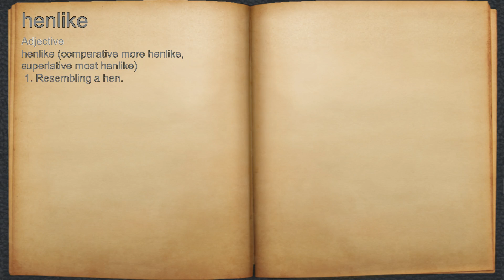What does henlike mean?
A spoken definition of henlike.

Intro Sound:
Typewriter - Tamskp